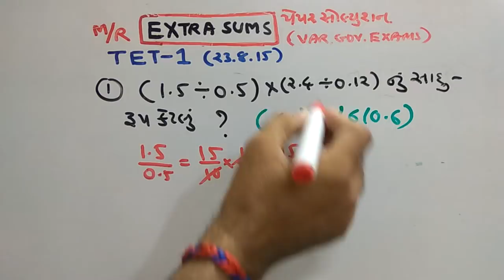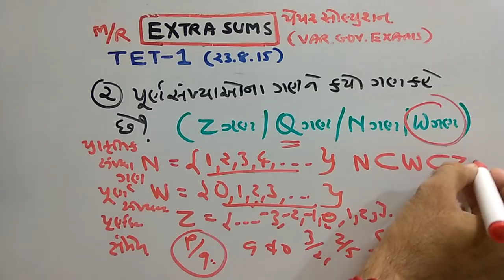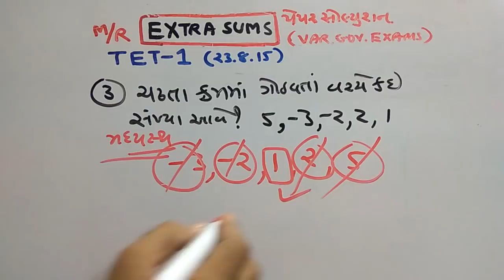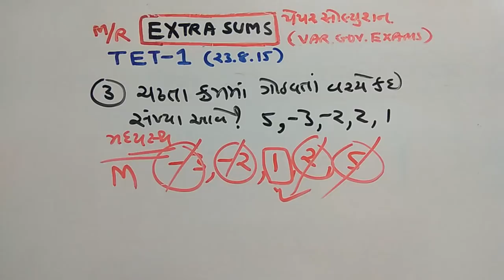TET|બેલિફ |STAFF SELECTION| PAPER SOLUTION | GPSC SPECIAL | PART-174 | MATHS/REASONING | SMART WORK